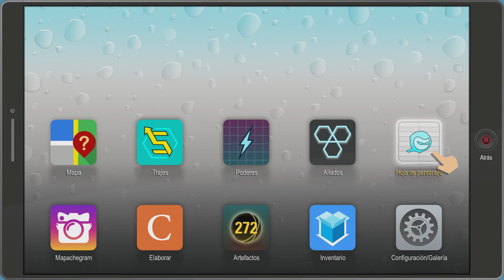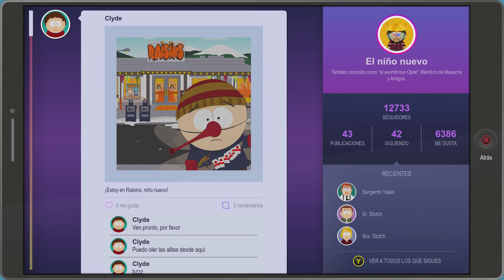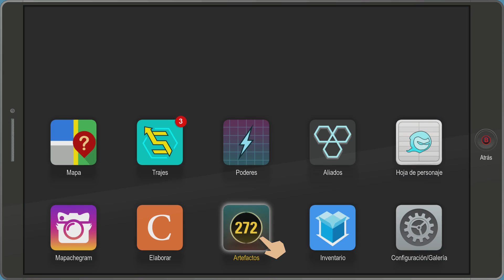SOUTH PARK:RETAGUARDIA EN PELIGRO-En Español-Capitulo 15-XBOX ONE 1080P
Hola muy buenas gente continuamos la serie en el canal south park:retaguardia en peligro espero que os guste capitulo 15 en español
ven ayudar a cartman y sus amigos en una aventura inspirada en superhéroes en este mundo.